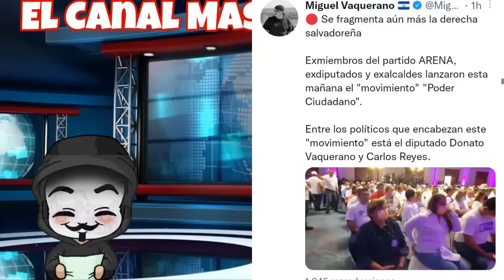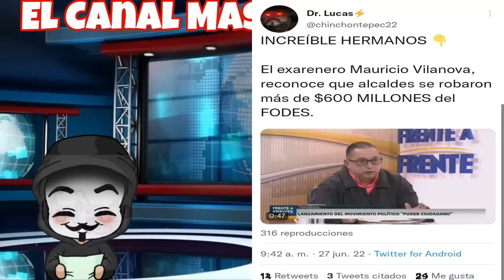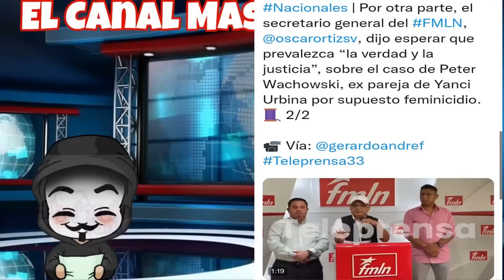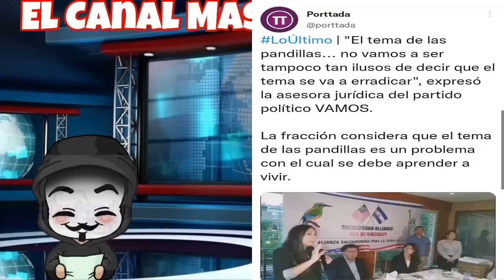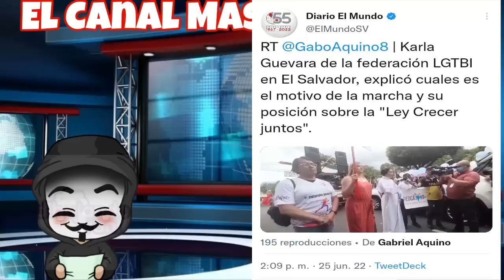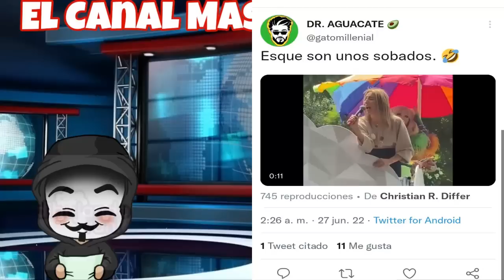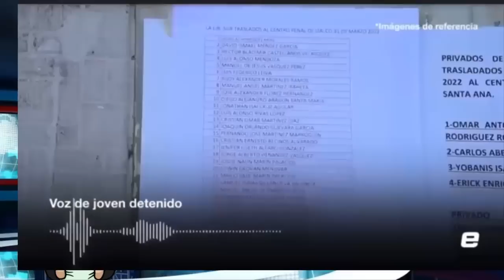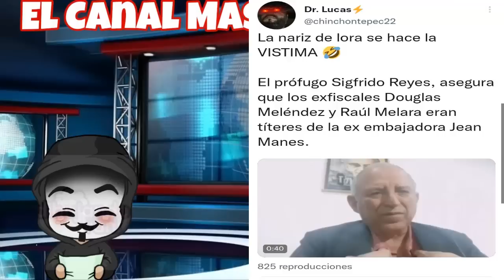Oscar Ortiz En Defensa De Peter Wachowski | Areneros Hacen Nuevo Partido